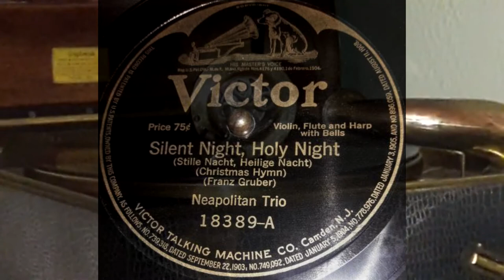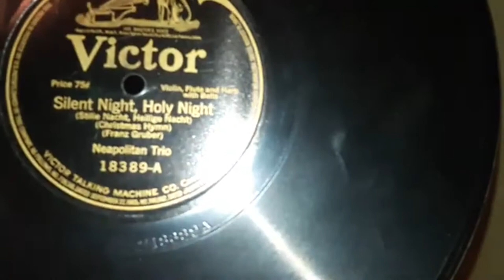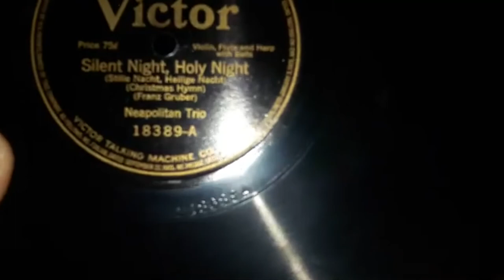The Neapolitan Trio - Silent Night, Holy Night. (1917)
Though this is the Neapolitan Trio, there's the bells done by William Reitz.

Though commonly overlooked for the faster, less repetitive, hotter, sweeter, and otherwise more well known artists in the 78 era, the studio orchestras and studio musicians, weather solo with orchestral backing, in duos, trios, quartets, etc.  Still could make some very beautiful and great music. As heard here with The Neapolitan Trio. The Neapolitan Trio was one of the nearly countless Victor based studio bands from the early 1910s through the early 30s. This one being a trio composed of a harp played by Francis J. Lapitino, a flute played by Clement Barone, and a violin by Howard Rattay. All 3 of which Victor Studio artists. All making records of standard compositions for a general catologue release, occasionally backing up a singer or group. The band (as these such studio artists often did) would commonly have other artists there including bell-player William H Reitz, fellow violinist Alexander Schmidt, fellow harpist Charles Schuetze, and others accompany them on records or in place of others sidemen. All artists listed also had their own solo releases too.

The trio was first formed at about 1911, initially put under the common name of "Instrumental Trio", but after early 1912 began, Victor most likely decided to give it a newer, less bland name to show some sort of class. From then on, most all records were made under the Neapolitan Trio name. Releasing records until 1918 when the name would be retired for nearly 7 full years, before coming back in 1925 for a year and a half before going out permanently this time.  Every Record ever released by the band was on Victor. It's much harder and not as helpful to make a Discographical History about an band or artist like this, so I'll leave it like this.

The B Side is called Christmas Hymns---Selections by Francis J. Lapitino which you can listen